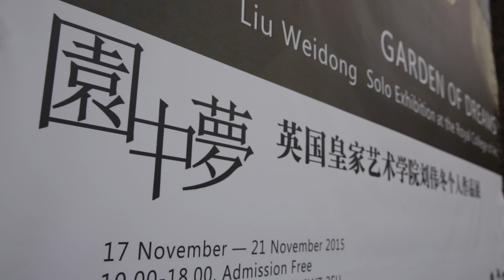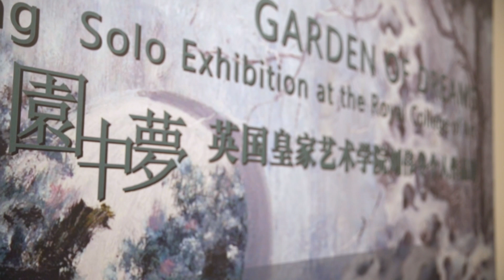Garden of Dreams - Liu Weidong Solo Exhibition At Royal College of Art